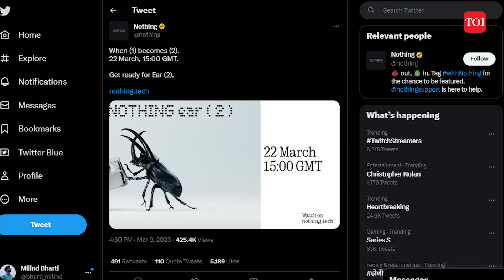This is when the Nothing Ear 2 are launching: All details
London-based technology brand Nothing is set to announce the launch of its Nothing ear 2 on March 22. The company has not disclosed any other details about the product, nor has it stated whether it will be released initially in India or globally. Leaks suggest it will have personalized active noise cancellation, dual connectivity, advanced EQ settings, and a "find my earbuds feature".